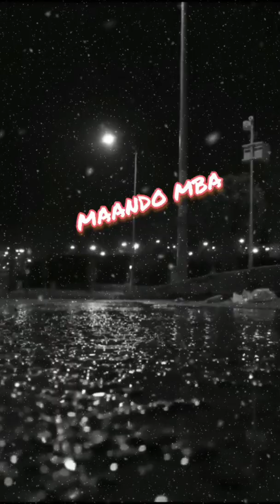Awad abd elaziz...✍️ b3na elzmn...✍️🎶☺️ MAANDO MBA 🎶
singer Shaabi Egyptian Awad abd elaziz...✍️
 b3na elzmn...✍️🎶☺️
بعنا الزمان
خلاص ياناس الثمن عمري عمري ياناس
أبكي ياعين داه إحنا في زمن خلانا نجرح بعضنا
ومنين ياعين نلقي الدواء علشان نداوي جرحنا
النهاردة الماده هي كل حاجه
~~~ هي كل حاجه ~~~
المحبه متساويش ف دنيا حاجه
~~~ متساويش ف دنيا حاجه ~~~
الحبايب اللي ادنلهم شموعهم
إللي كونا نبكي لما نشوف دموعهم
أييي الحبايب اللي ادنلهم شموعهم
باعونا ليه ...  يا زمن
... باعونا ليه ... خانونا ليه يا زمن
خانونا ليه ... ليه
باعنا أول نااااس
 باعنا الزمن ...
هانت العشره عليهم وأحنا مش هينا علينا
بعد ماخدنا بأيديهم جرحونا وغدروا بينا
بعد ماخدنا بأيديهم جرحونا وغدروا بينا ... جرحونا وغدروا بينا
وباعنا الزمان
إللي فات أنساه ياقلبي
واللي سابك ياله سيبه
اوعه تندم يوم عليهم كل واحد خد نصيبه
اوعه تندم يوم عليهم كل واحد خد نصيبه ... كل واحد خد نصيبه
وباعنا الزمااان
ياما شوفنا المر منهم ياما يكونا بمراره
ليه ياعين تبكي عشانهم الدموع فيهم خساره
ليه ياعين تبكي عشانهم الدموع فيهم خساره ... الدموع فيهم خساره
وباعنا الزمان
كله بيقول ياله نفسي
والقلوب عن بعض تاهت
والدموع في عيوني جفت
والفرح داه لونه باهت
والفرح داه لونه باهت ... والفرح داه لونه باهت
بعنا الزمان ... وباعنا الزمان
خلاص ياناس الثمن عمري عمري ياناس ... آه ... آه آه آه ... آه ... آه ... آه

Music...Shaabi☺️